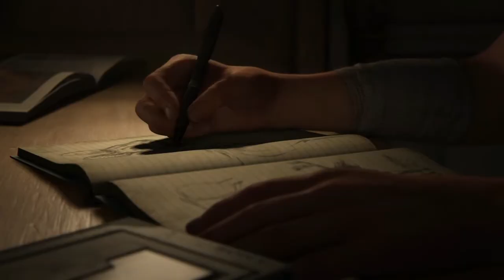A New Beginning | The Last Of Us Part II | Part 1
its finally here guys,last of us part 2, the most awaited game, and i am playing it soo lets go.